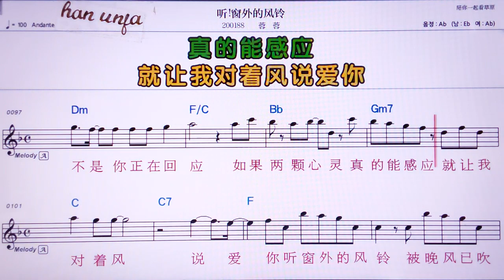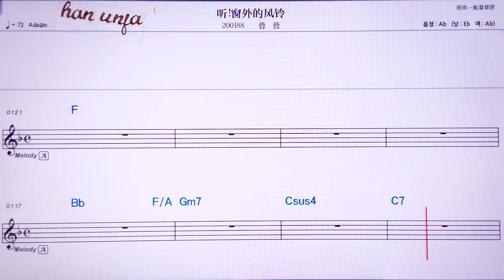💖탕추앙와이더펄링/룽룽 👍MR,노래방, 가라오케, 악보, 코드, 가사 ,Karaoke,반주